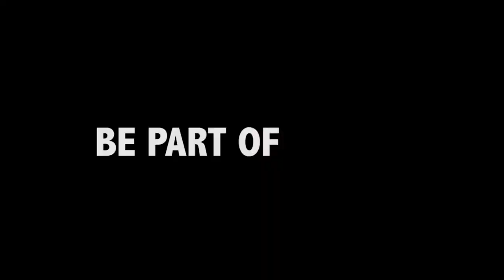UHS Sports Legacy